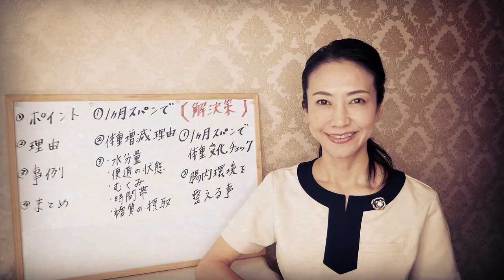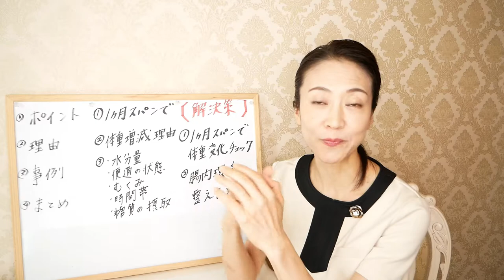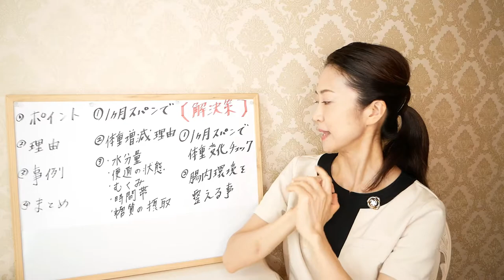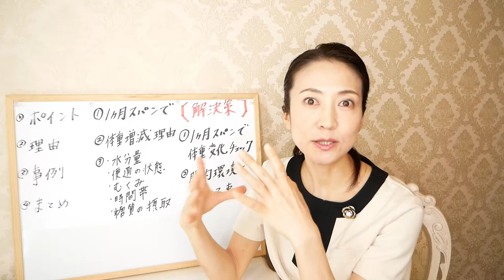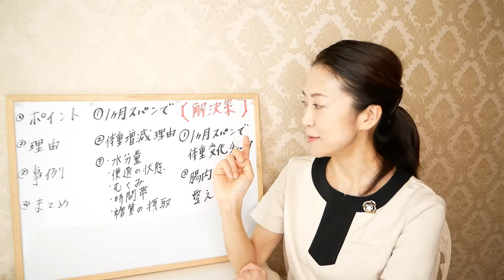【ダイエット】体重に一喜一憂してしまうあなたへ。正しい体重の見方をお伝えします。体重増加の理由と解決策【美腸活】